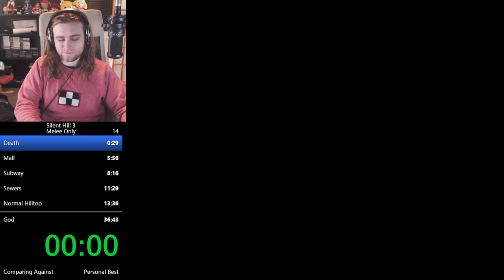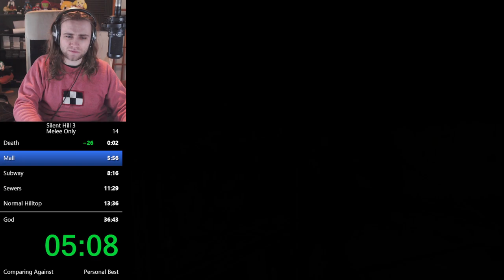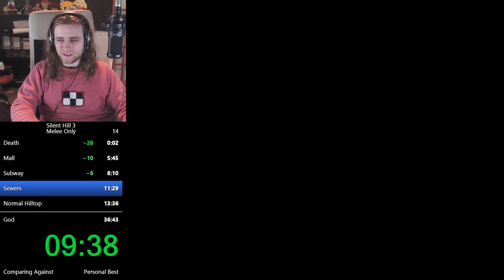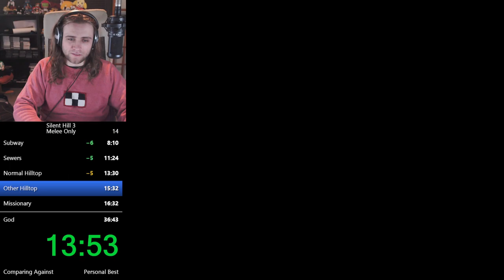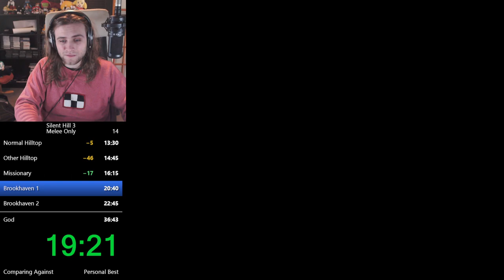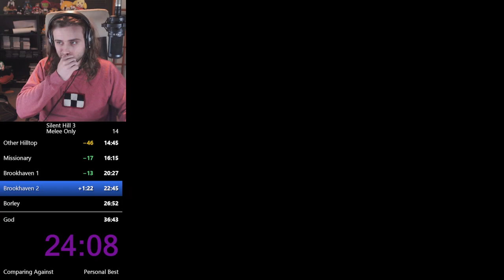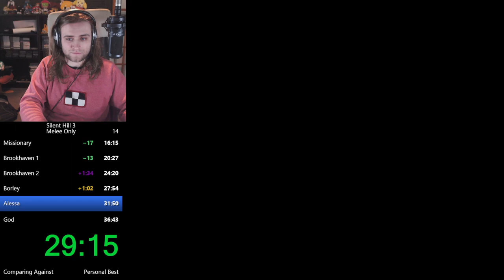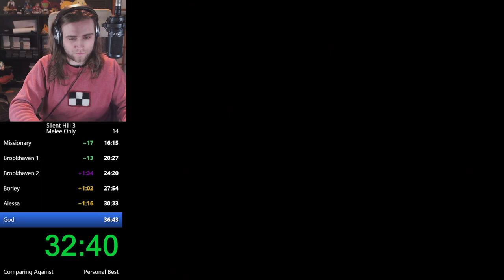Silent Hill 3 Melee Only Speedrun World Record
the glitches are shaky but still it's p fast